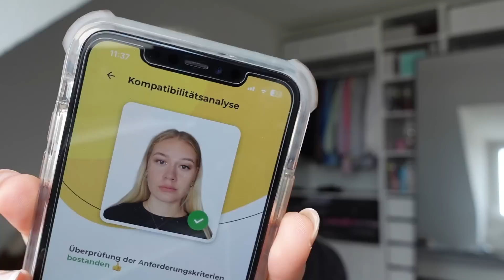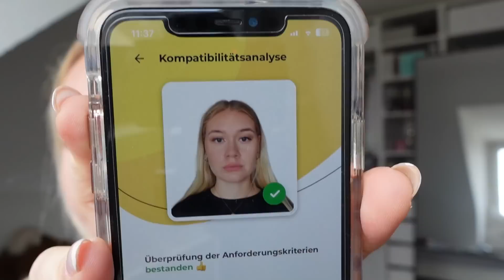WEEKLY VLOG ** Übergang Uni ➡️ Job (mini dm haul, home workout, neue Brille, ...)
Hey, ich habe euch diese Woche wieder ein bisschen mitgenommen. Die Woche war ich sehr viel mit Papierkram und einer Hausarbeit beschäftigt, das heißt... ich saß sehr viel am Schreibtisch. Aber, dass hat mich natürlich nicht daran gehindert euch ein Ohr abzuquatschen. 🤭